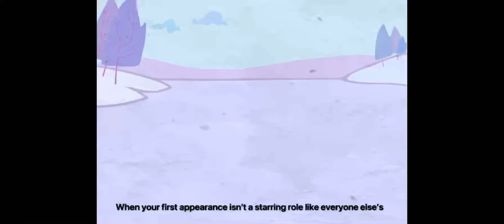All Cro-Marmot appearances and cameos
All 27 of them.